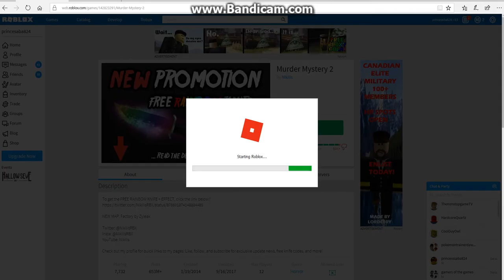ROBLOX IS BACK! I Murder Mystery 2 I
YASS FINALLY ROBLOX IS BACK.